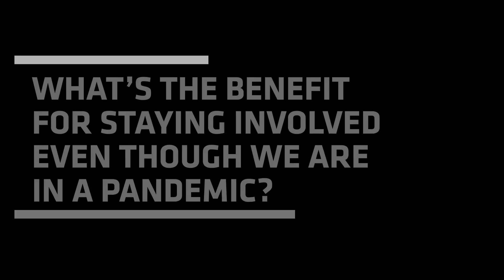The Involved: Caitlin Nolen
Are you ready to hear the stories of “The Involved?” Caitlin is ready to share her involvement story.

Caitlin Nolen is a student studying Workforce Leadership, Education and Innovation. Nolan is currently involved in Fraternity and Sorority Life, Black Student Union, Phenomenal Women, Mortar Board, and is a Transition Mentor.